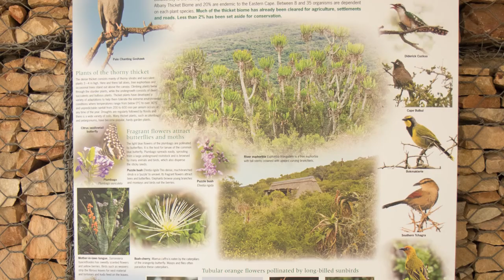Addo Elephant National Park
Come explore the Addo Elephant National Park with us. Come see the Big 5, see the gracious Southern Right Whales or even the ferocious Great White Sharks! One of the best things about the park is that you may self-drive through the park!